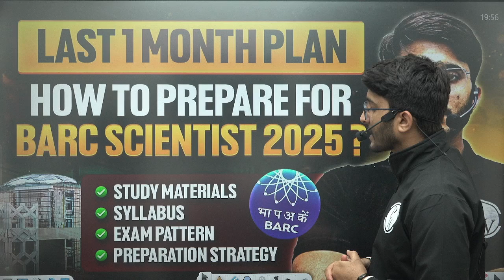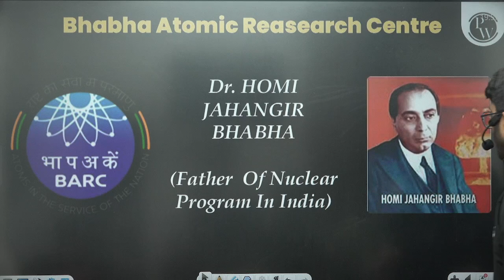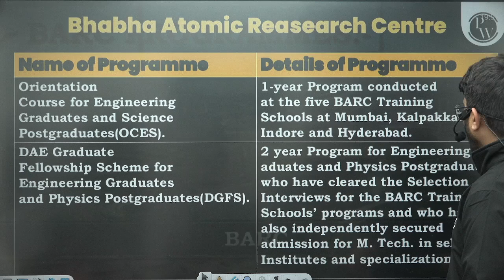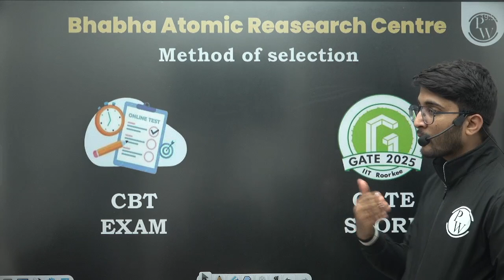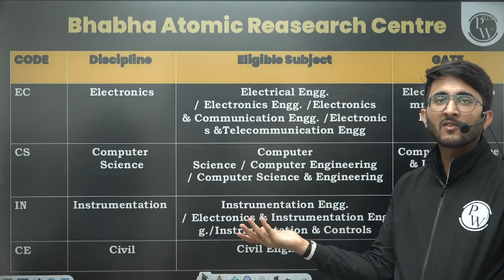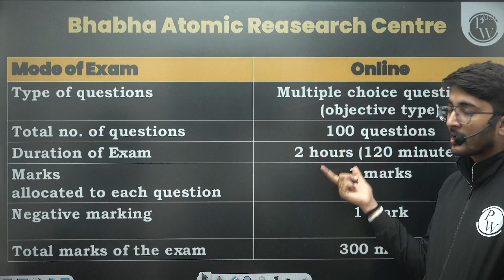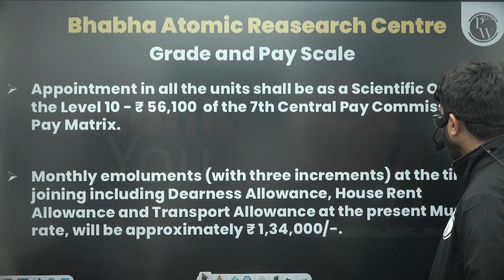BARC Scientist 2025: Last 1 Month Preparation Strategy | Syllabus | Study Materials | Exam Pattern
BARC Scientist 2025 – Last 1 Month Preparation Strategy! 🔥

Are you preparing for the BARC Scientist 2025 exam? With just 1 month left, it's crucial to have a solid strategy to maximize your score!